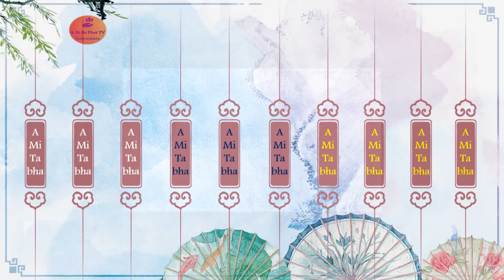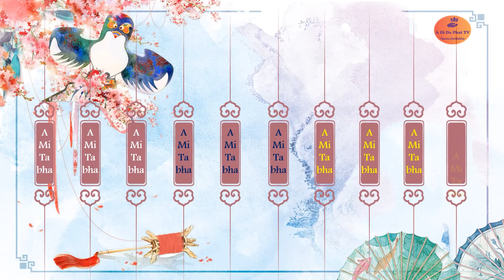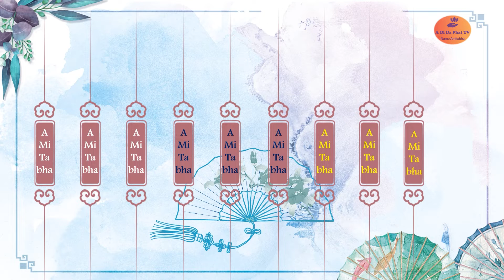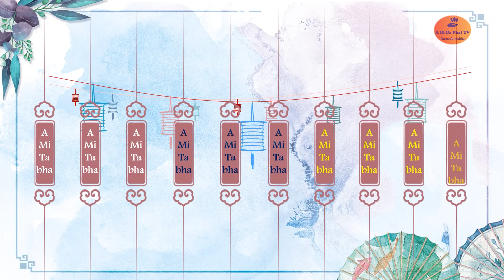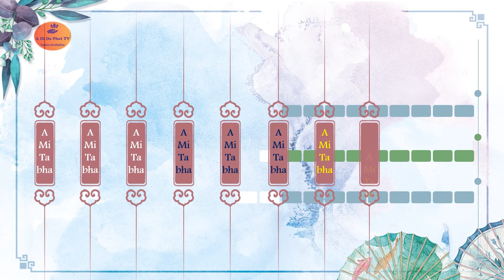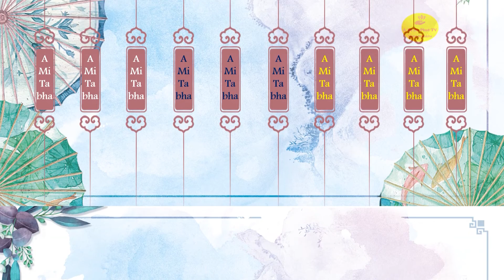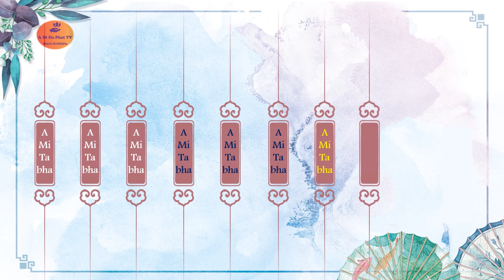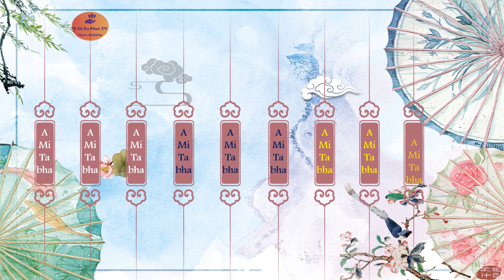The Ten Recitation Method-Pháp thập niệm ký số- Amitabha